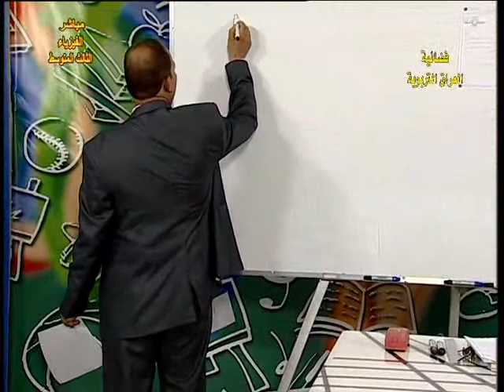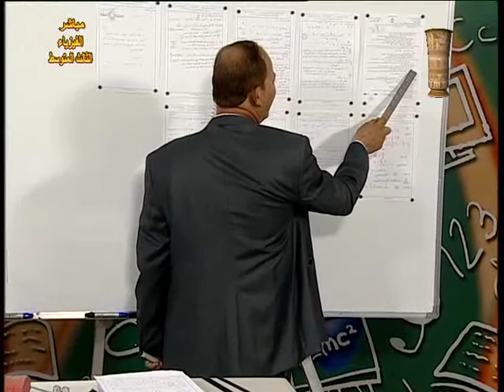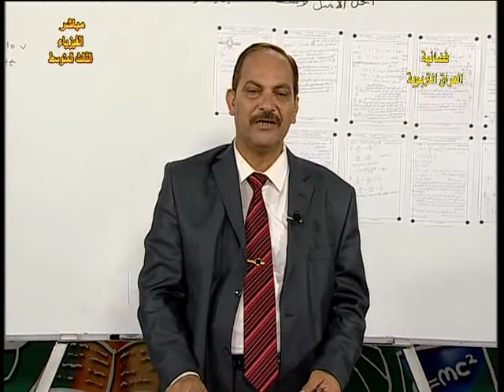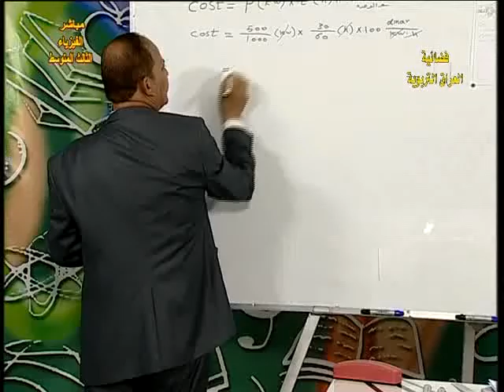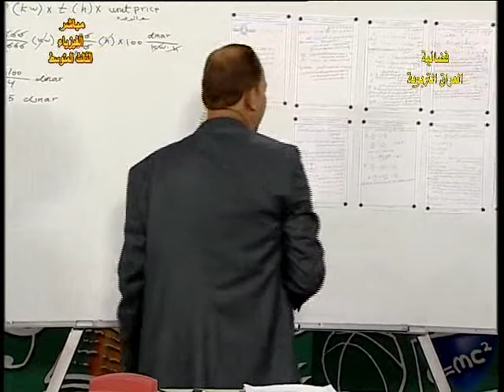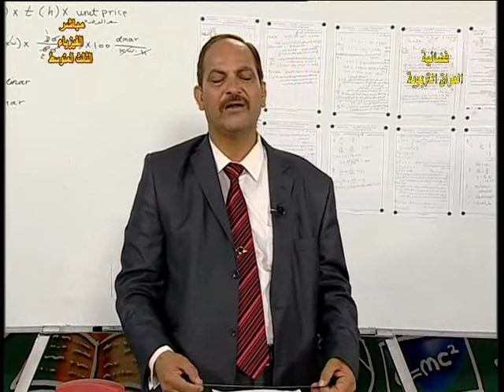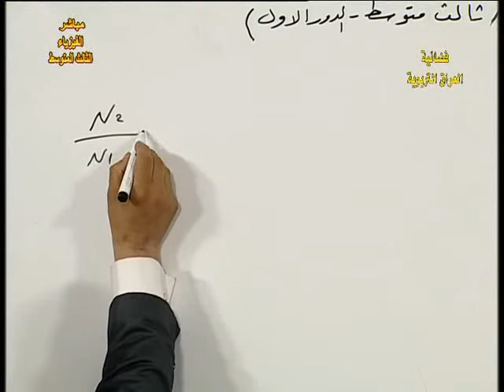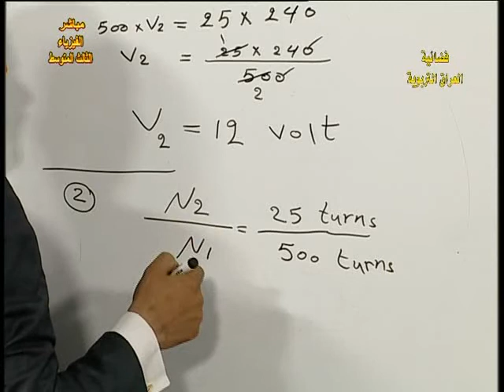الفيزياء ثالث متوسط الحل الامثل ج2